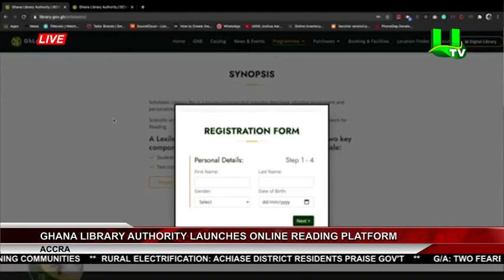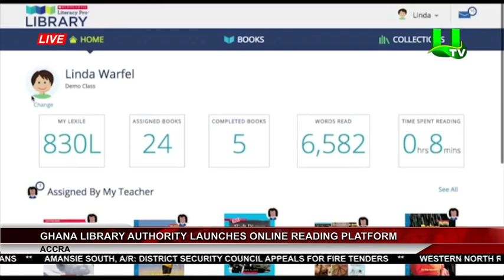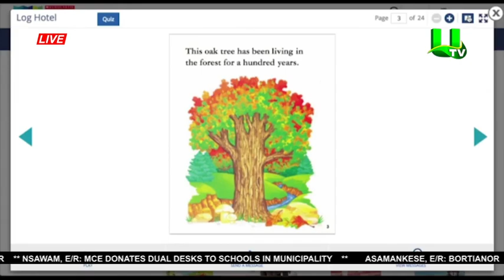Ghana Library Authority Launches Online Reading Platform